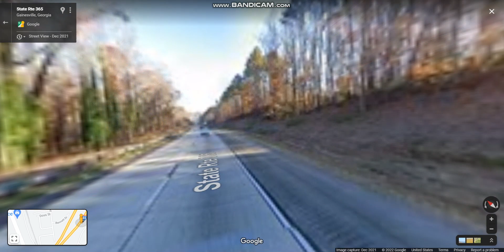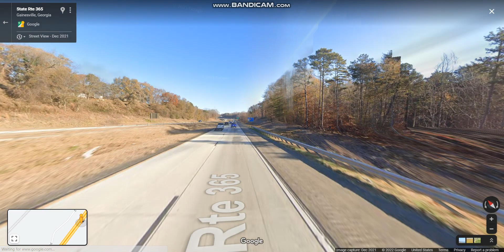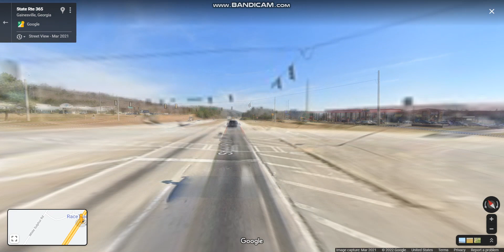Lanier Parkway (Interstate 985 Exits 20 to 24) northbound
Interstate 985 links the Atlanta metropolitan area to the city of Gainesville via Suwanee.

Highlights: END: I-985